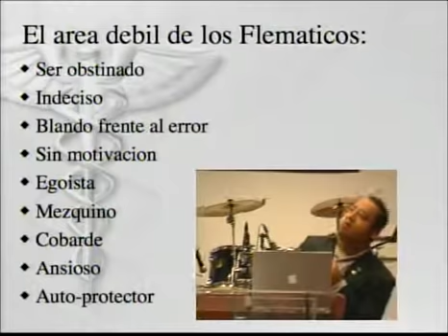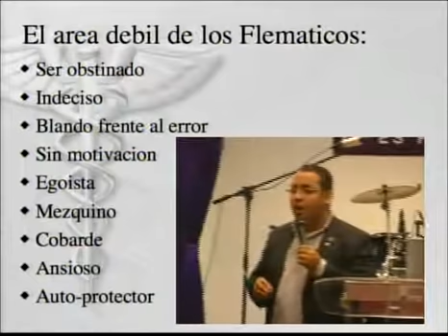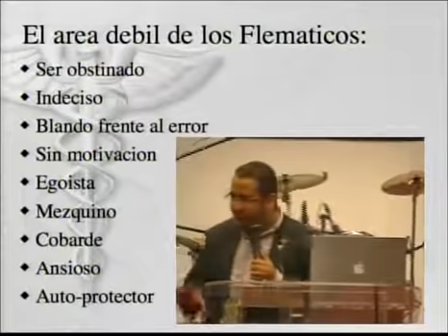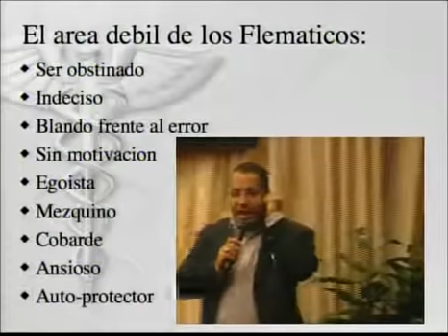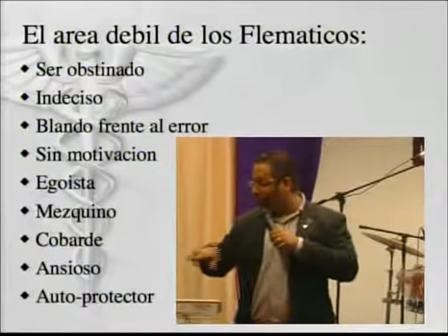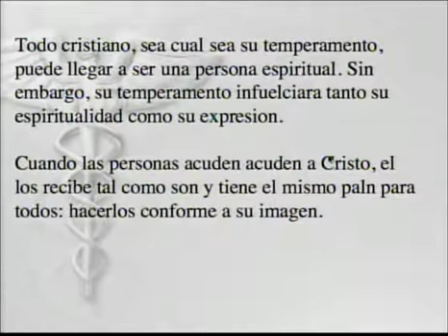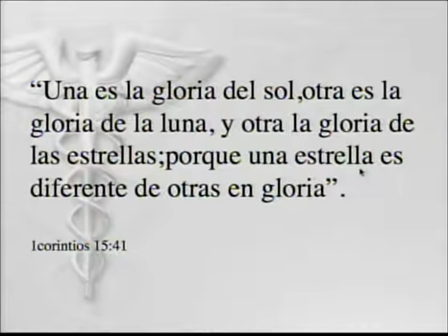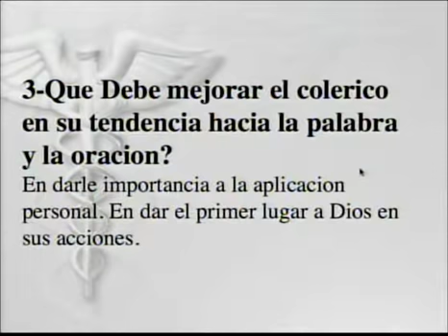KENLUIS KENTON#7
ESTE ES UN VIDEO PARA AQUELLOS QUE QUIEREN SABER QUE TIPO DE PERSONALIDAD TIENEN